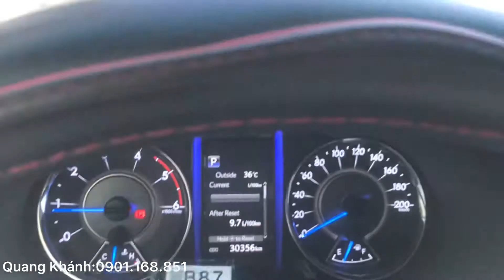Tiết kiệm gần 200tr, để mua Fortuner máy dầu ,tự động 2020 Toyota Hiroshima Tân Cảng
☘️Fortuner máy dầu ,số tự động
Năm: 2020
01 đời chủ , giấy tờ pháp lý minh bạch
Phụ kiện: DVD, film cách nhiệt, sàn , thảm , tay  năms chén cưar...vv
-Không đâm đụng, tai nạn
-Không ngập nước thuỷ kích
-Không tua đồng hồ
Toyota Hiroshima Tân Cảng
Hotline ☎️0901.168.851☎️